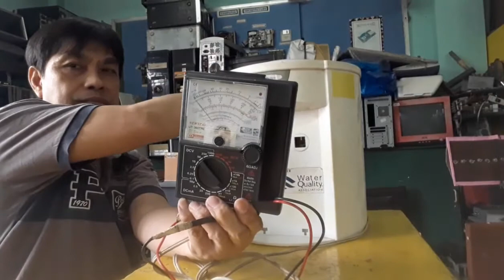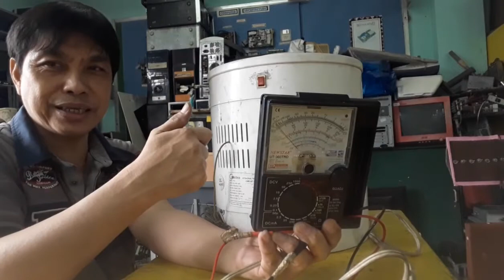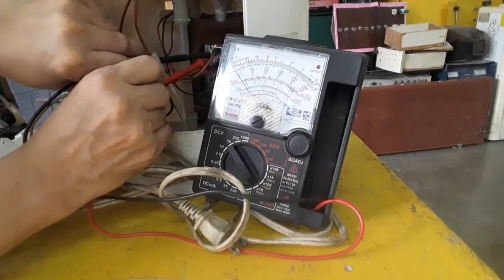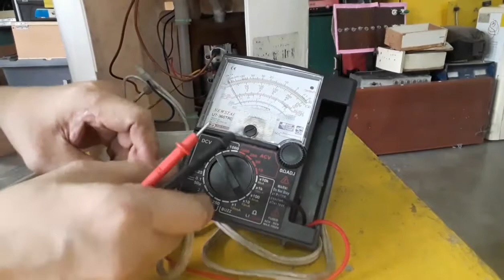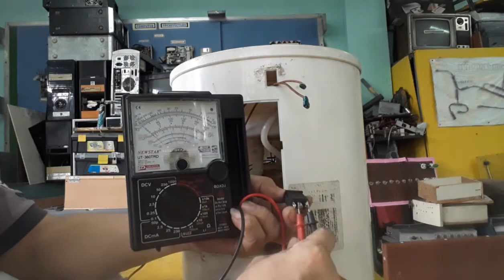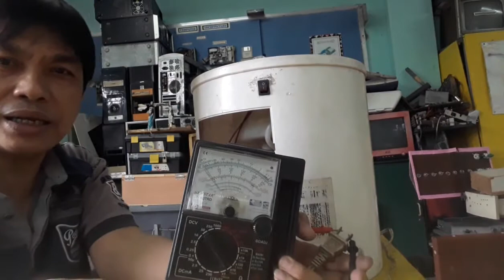HOT AND NORMAL WATER DISPENSER REPAIR